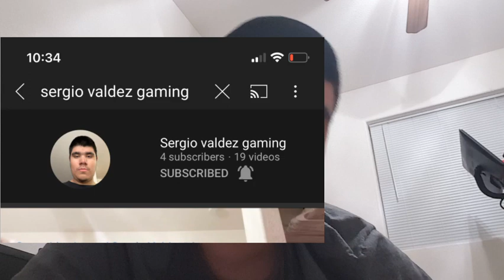Sergio Valdez channel go season 1 vlogs 121